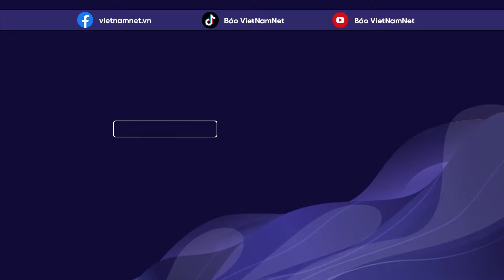TPHCM: Bệnh nhân nhiễm trùng nặng vì tự chích vỡ các mụn nước | Vietnamnet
Ngày 26/10, bệnh viện Da liễu TP.HCM cho biết vừa tiếp nhận một nam bệnh nhân 52 tuổi, ngụ tại Tiền Giang bị viêm da cơ địa bội nhiễm nặng vì tự chích vỡ các mụn nước lòng bàn tay, bàn chân.